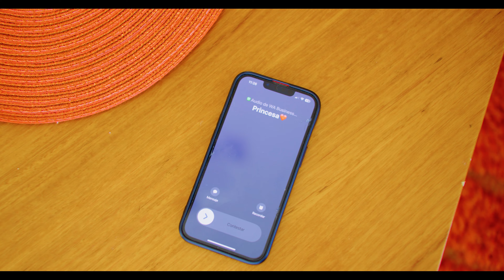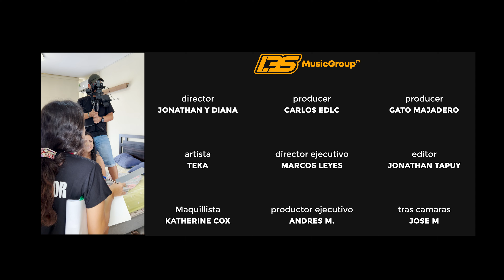Teka - Adieu (Video Oficial)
Una Producción ejecutiva de 135MusicGroup™

🎵 Stream/Download 🎵

Adieu (letra)

Me dijeron que te escucharon decir
Que ya no me extrañas ni piensas en mi
No voy a seguir tu juego
Habla lo que quieras de mi
Pero entonces no estés llamándome aquí
Porque eso quema
Y contigo ya no quiero más problemas (problemas)
Diablo si te va bien te echo la buena
De mi parte siempre quería cambiar el tema
Pero tanto insistes

CORO
Si tú quieres saber
Si algún día yo te mentí (yo te mentí)
Pues si te fui infiel
Es la verdad, si hay que decir
Pero cómo tú no me extrañas
Entonces esto no te afecta a ti
Espero que puedas chingar
Sin que me imagines a mi

VERSO 1
No sé porque seguía si tú era' un atraso
Y todas me decían que no ibas ni al caso
Pero yo quería
Siempre a contrapaso
Era un masoquista
Nunca hice caso
Y quizás lo hice mami por condescendencia
Pero lo de nosotros ya iba en decadencia
No tenía que seguir con tus exigencias
Y ya encontré a una que me da licencia
Dime ke lo ke pue' mami
Ya te he visto como en uno o dos tres partys
Grabándote tirando indirectas pa' mi (Nah)
Se nota que mucho te has olvidado de mi
No digo na' tranqui
Tu dizque amiga
Me llamó en la madruga
Que si podía ir a una fiesta donde ella estaba
Que no te ibas a enterar (Yeh yeh)
Pero nunca hice na'

Si algún día yo te mentí
Escuché comentarios
Malas cosas sobre mi
Pero cómo no me extrañas
Dudo que te afecte a ti

[Pe-pe-pero me importa un carajo porque hoy!!]

Vo’ a beber, vo' a fumar, vo' a bailar, vo' a chichar
A la que se me cruce(X4)

[ Hoy me vo' a emplutar ]
[ Hoy voy a perrear ]
[ Hoy me vo’ a perder ]
[ No me busques más ]
[ No me llames más ]

135MusicGroup™
Booking/Contrataciones